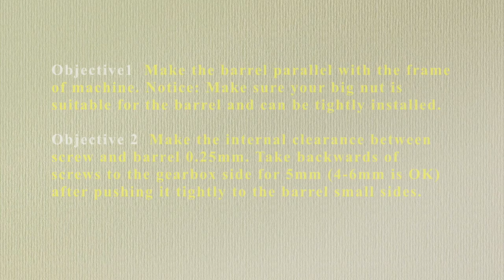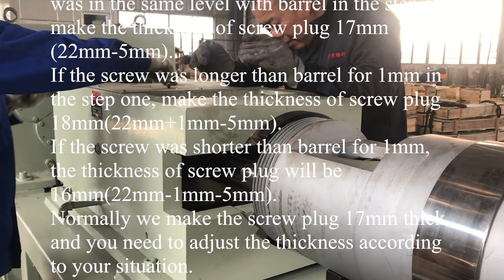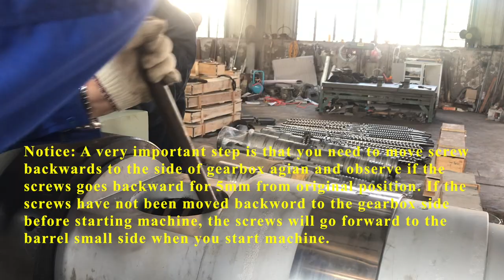How to install conical twin screw and barrel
Make the clearance between screw and barrel correct is the key point in installing conical twin screw and barrel.